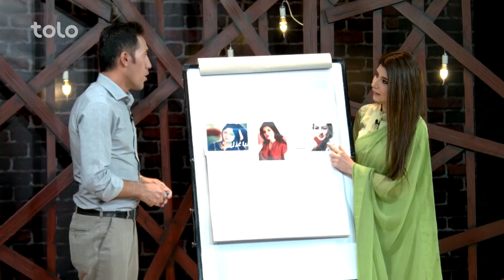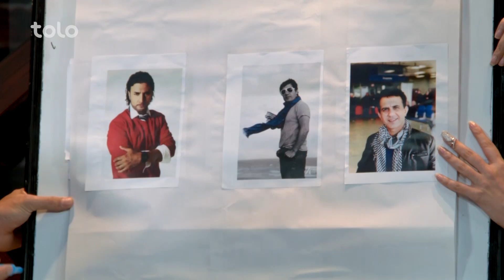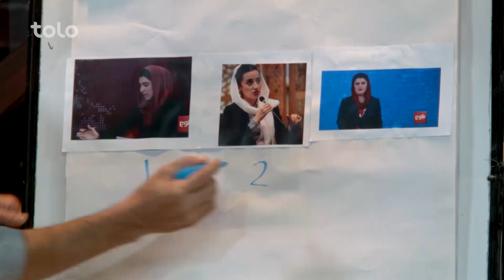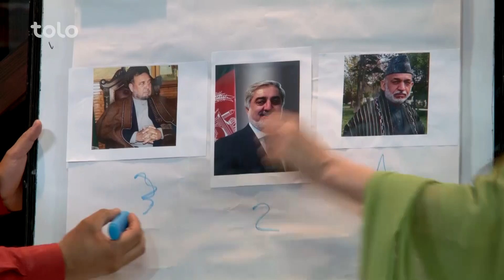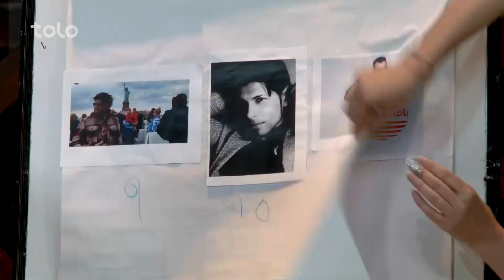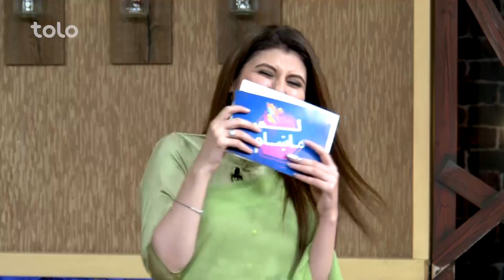ویژه برنامه لمرماښام با نجیبه - شب سوم عید / Lemar Makham with Najiba - Eid Special Show - Ep.03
ویژه برنامه لمرماښام با نجیبه - شب سوم عید

Lemar Makham with Najiba - Eid Special Show - Ep.03